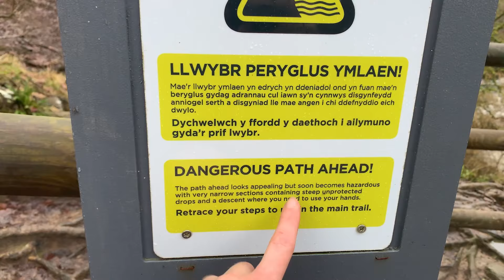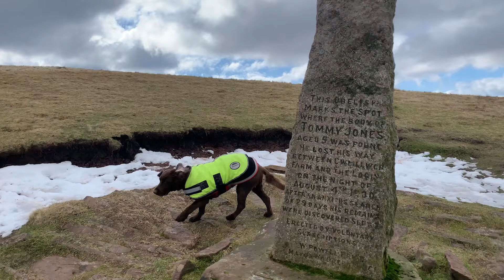The Brecon Beacons in 2 MINUTES!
In February 2024, Winston (my dog) and I did a 25-day tour of the Brecon Beacons in South Wales in my Go Pod micro-caravan. Here are the highlights.

Did you enjoy our video?

LINKS

CARAVAN & TRAVEL ACCESSORIES
- Electric heater
- Fairy lights
- Mini kettle
- Dehumidifier boxes
- Elastic washing line
- Hook up cable (10m or 25m)
- Laundry bag
- Large mesh bag for shower stuff
- Wastewater carrier
- Jack stands
- Leveling block
- Grip mats
- Jockey wheel chock

VAN ACCESSORIES
- Collapsible crates
- Mesh storage nets

WINSTON (DOG) CLOTHING AND ACCESSORIES
- Red lift and assist harness
- Light up collar
- Reflective yellow coat
- Portable shower
- Buoyancy aid

WINSTON FOOD AND SUPPLEMENTS
- Acana Light and Fit
- Or sometimes, Orijen six fish
- Butcher’s lean and tasty
- Yumove joint care
- Protexin pro-fibre
- Duck necks
- Chicken Feet

FUN STUFF
- Dog bike trailer
- Wet suit